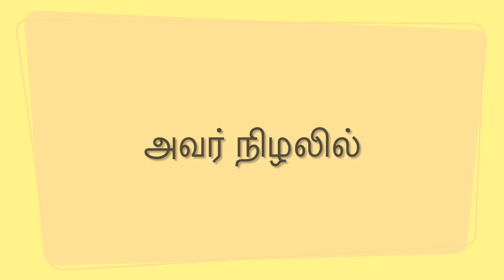Avar Nizhalil (அவர் நிழலில்)